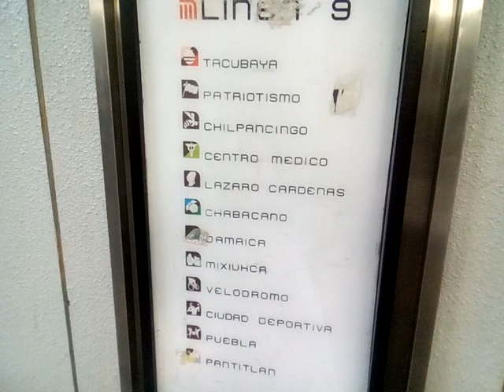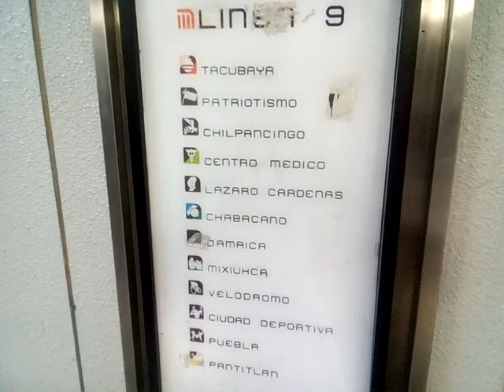Linea 9 metro cdmx